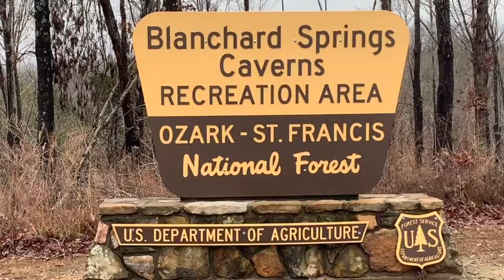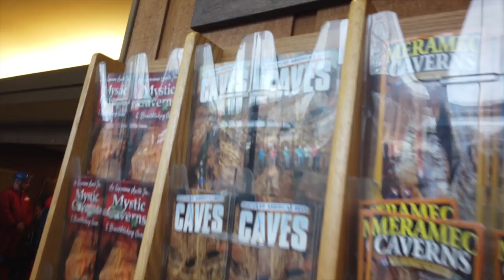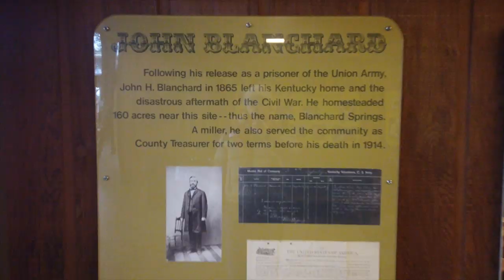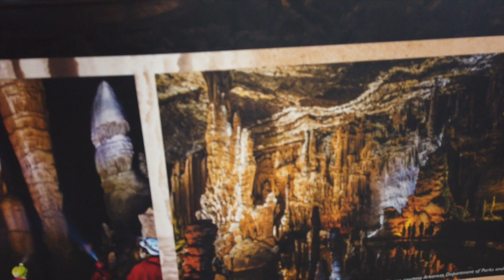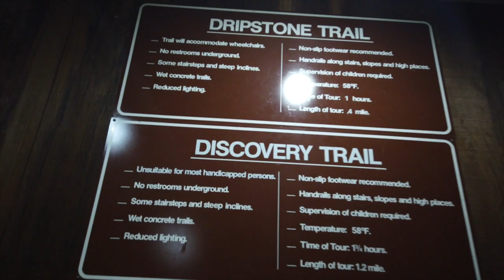BLANCARD SPRINGS CAVERN FULL CAVE TOUR, 2020 | 4K 250FT DEEP!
DEAR CVP's!

In this vlog episode you will explore with the Blanchard Springs Caverns in Arkansa. This is a full tour of the drip stone cave.
Blanchard Spring Caverns Mountain View, ARKANSAS in Ozark national forest

I make new videos here MONDAY-THURSDAY and I make vlogs during my majestic daily life with my birds.